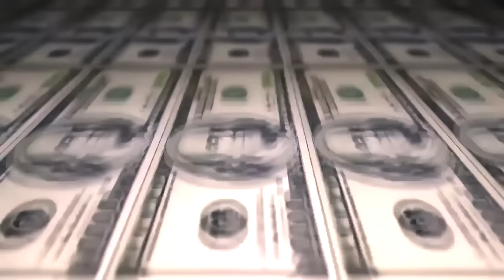Caio Kacurin vs Choice - 1 fase - Batalha da Pineapple - Santa Marta - 2016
Musica da Introdução: Quartz - Margem da vida